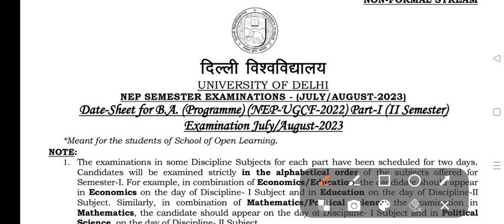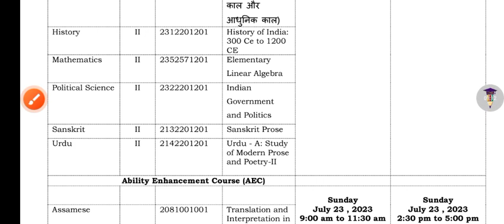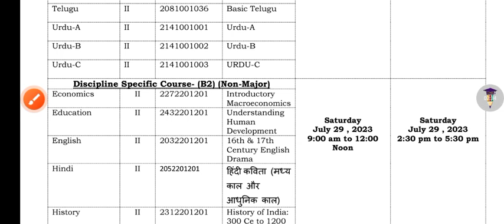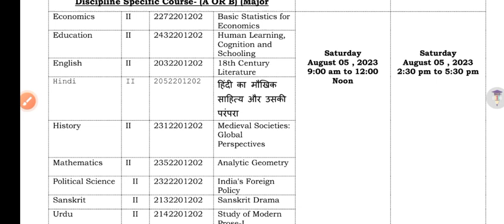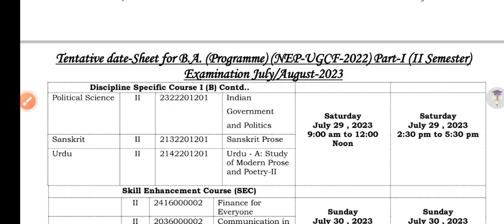SOL BA PROG Second Semester Datesheet Explain 2023 | SOL BA PROG Datesheet Explain: 2nd Semester SOL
SOL BA PROG Second Semester Datesheet Explain 2023 | SOL BA PROG Datesheet Explain: 2nd Semester

Thanks For
Watching.